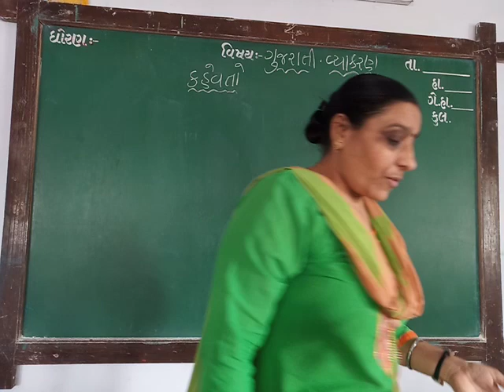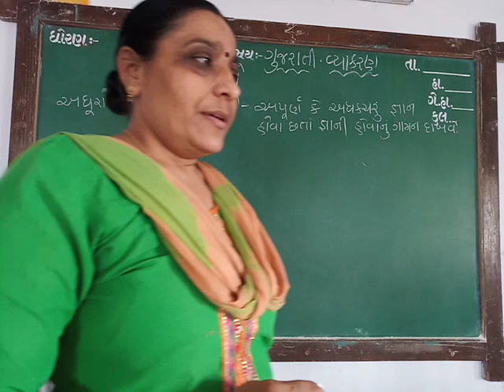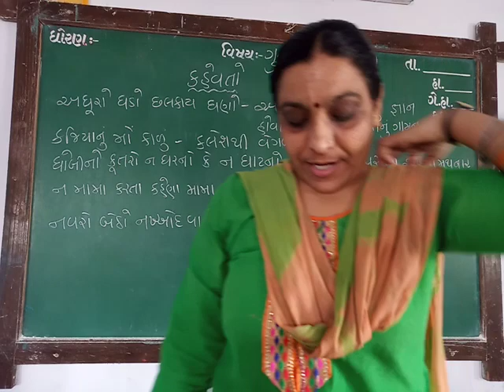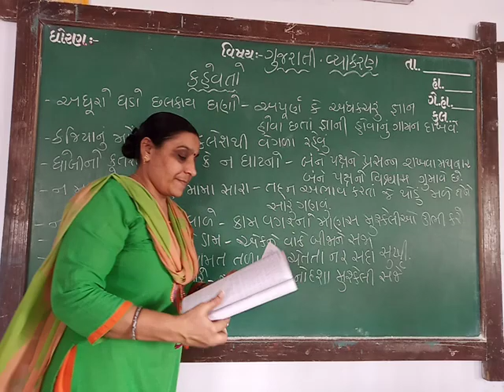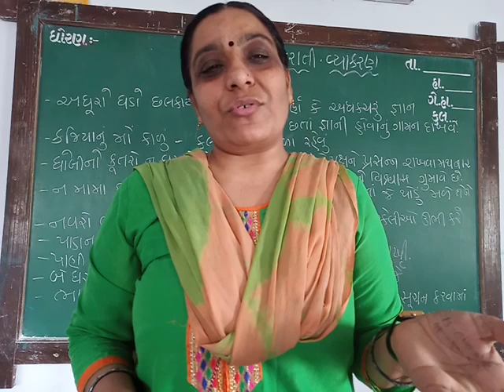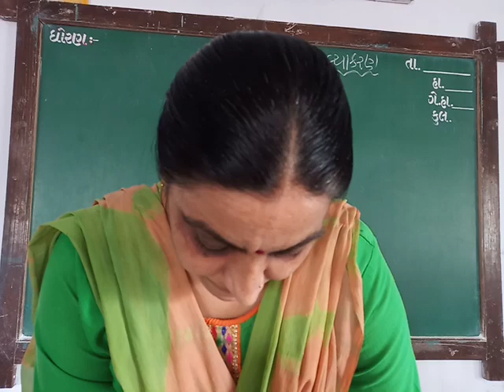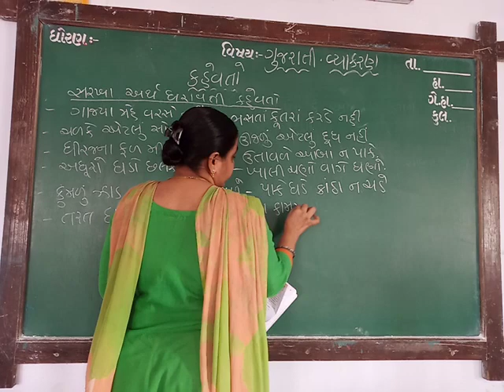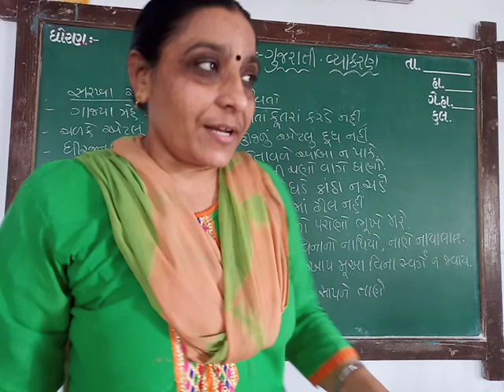GUJ MED STD 12 SUB GUJ CH GRAMMAR કહેવતો